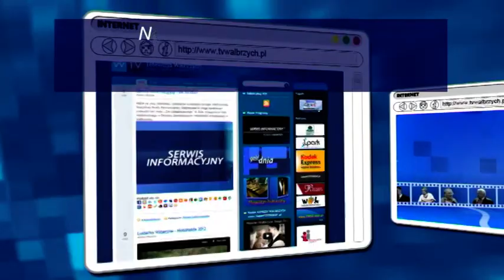Gość Dnia - Bogusław Rogiński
- Gość Dnia - Bogusław Rogiński - Telewizja Wałbrzych